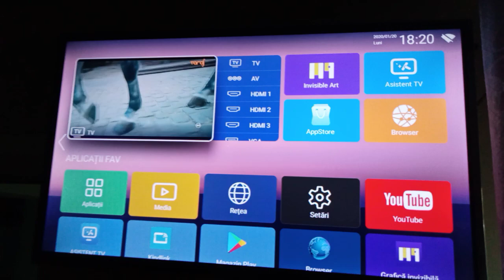25 septembrie 2023